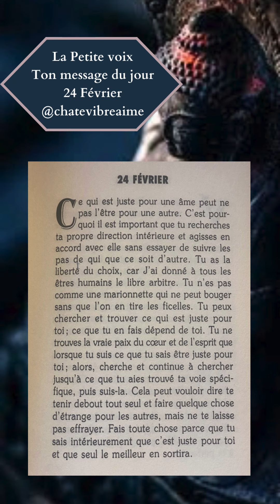La petite voix - 24 Février✨ Message, conseil du jour & méditation - Extrait audio du livre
La Petite voix - 24 Février
« Ce qui est juste pour une âme peut ne pas l'être pour une autre. C'est pourquoi il est important que tu recherches ta propre direction intérieure et agisses en accord avec elle sans essayer de suivre les pas de qui que ce soit d'autre. Tu as la liberté du choix, car J'ai donné à tous les êtres humains le libre arbitre. Tu n'es pas comme une marionnette qui ne peut bouger sans que l'on en tire les ficelles. Tu peux chercher et trouver ce qui est juste pour toi; ce que tu en fais dépend de toi. Tu ne trouves la vraie paix du coeur et de l'esprit que lorsque tu suis ce que tu sais être juste pour toi; alors, cherche et continue à chercher jusqu'à ce que tu aies trouvé ta voie spécifique, puis suis-la. Cela peut vouloir dire te tenir debout tout seul et faire quelque chose d'étrange pour les autres, mais ne te laisse pas effrayer. Fais toute chose parce que tu sais intérieurement que c'est juste pour toi et que seul le meilleur en sortira.»